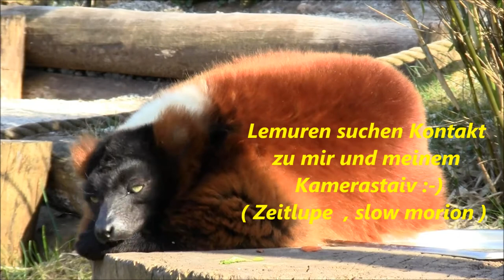Vorwitzige Lemuren klettern auf Kamerastativ ! Zoom - Erlebniswelt ! Slow Motion - Zeitlupe !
Lemuren , eine Affenart , mit wunderbarem Fell lassen sich von mir streicheln und untersuchen mein Kamerastativ .. :-)
Lemure - apes with a beautiful coat , close to me and my camera tripod :-)
Video taped by myself
Funny Chris
March 2011